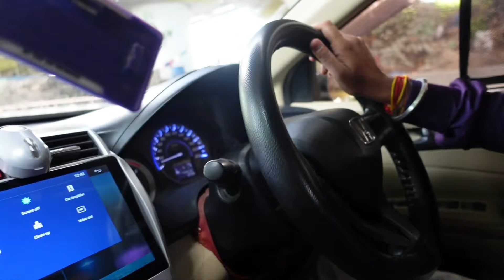आप लोग भी देखिए कितना बन चुका है हमारा नया घर और कब होगा इसका गृह प्रवेश !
Hamara sapna ab ja ke poora hua
Our new home
ready to move in condition
Grah Parvesh 2022
New home
couple vlog
famous couple vlog
youtube couple
family vlog

Couple - Vishal Shivani